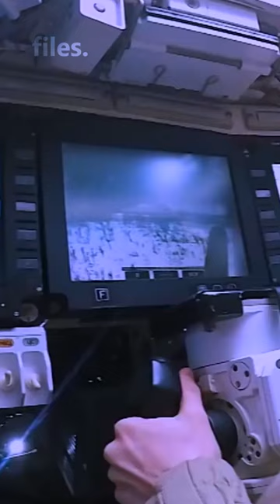Military District Troop Winter Training Center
The T-14 Armata is equipped with a very strong modular armor system. Apart from that, there are also Nuclear, Biological and Chemical (NBC) protection features, fire prevention systems, smoke grenade launchers, to the Afghanit system which can withstand anti-tank, rocket and RPG bullets. Turning to the kitchen runway, this Russian tank is powered by an A-85-3A turbocharged diesel engine that can generate power up to 1,200 hp.

This support allows the T-14 Armata to reach a maximum speed of 90 km/h and a range of up to 500 km. Then, in the weapons section, there is a 125mm 2A82-1M smoothbore cannon with automatic louder. One of the advantages of this weapon is that it can fire laser-controlled bullets.